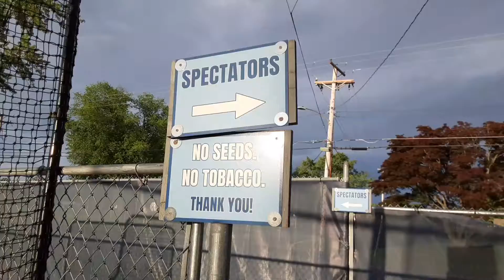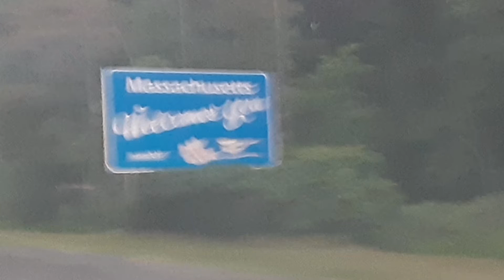2022 Lantana to Massachusetts trip day 4 - Stressful day of driving and Saugerties Stallions game